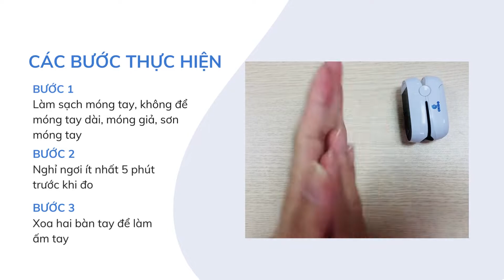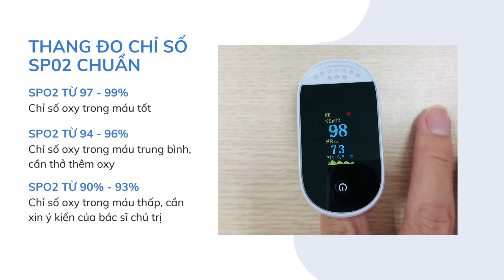[CHIDO Việt Nam] Hướng dẫn đo SP02 tại nhà đúng cách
Bước 1: Làm sạch móng tay, không để móng tay dài, móng giả, sơn móng tay
Bước 2: Nghỉ ngơi ít nhất 5 phút trước khi đo.
Bước 3: Xoa 2 bàn tay để làm ấm tay.
Bước 4: Bật máy, đưa ngón tay giữa hoặc ngón trỏ vào miệng của máy để ngón tay được kẹp chặt.
Bước 5: Nhấn nút nguồn để khởi động máy. Không cử động tay trong khi đo. Kết quả đo sẽ hiển thị trên màn hình sau vài giây.
Bước 6: Khi kết thúc đo, rút ngón tay ra, sau vài giây máy sẽ tự tắt, ghi lại kết quả đo.
Thang đo chỉ số SpO2 tiêu chuẩn:
SpO2 từ 97 - 99%: Chỉ số oxy trong máu tốt;
SpO2 từ 94 - 96%: Chỉ số oxy trong máu trung bình, cần thở thêm oxy;
SpO2 từ 90% - 93%: Chỉ số oxy trong máu thấp, cần xin ý kiến của bác sĩ chủ trị;
SpO2 dưới 92% không thở oxy hoặc dưới 95% có thở oxy: Dấu hiệu suy hô hấp rất nặng;
SpO2 dưới 90%: Biểu hiện của một ca cấp cứu trên lâm sàng
Chỉ số SpO2 ở trẻ sơ sinh: trên 94%